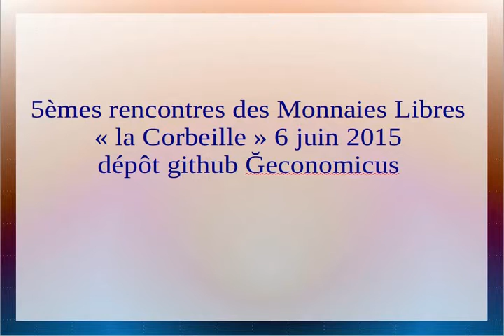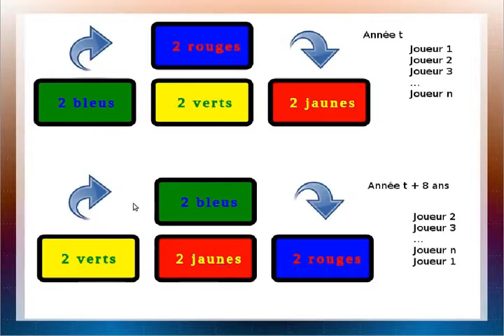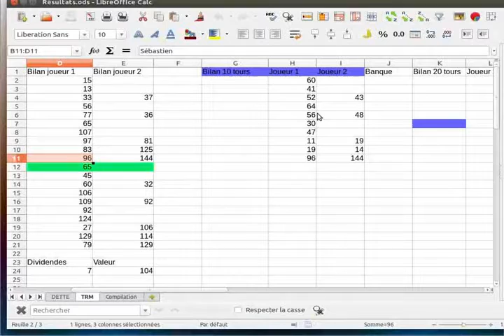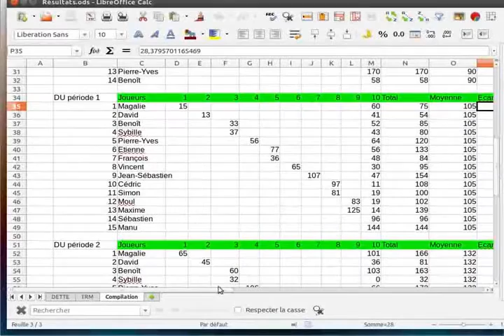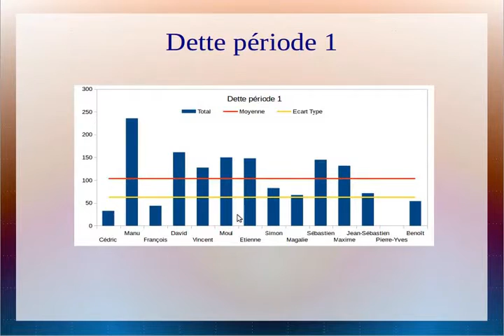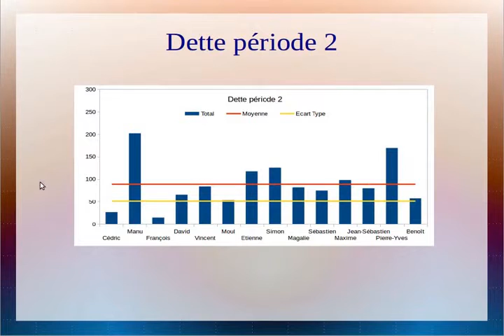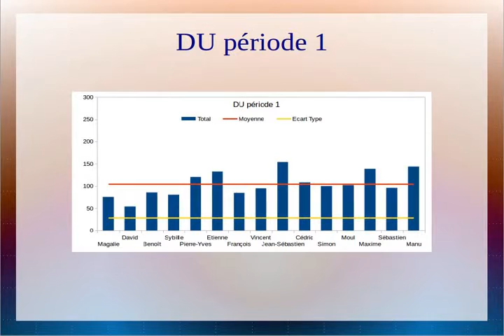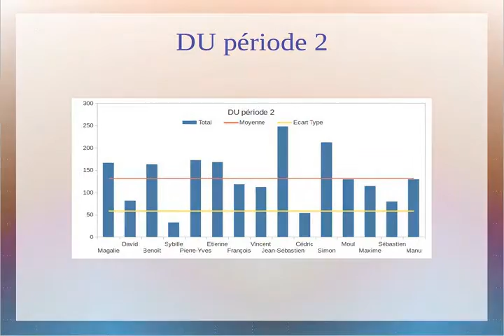Ğeconomicus "La Corbeille" aux 5èmes rencontres des monnaies libres 7 Juin 2015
Le jeu "la corbeille" joué aux 5èmes rencontres des monnaies libres, forké avec les règles économiques Ğeconomicus permettant de simuler le roulement des naissances et des morts, nécessaire pour simuler une monnaie libre.